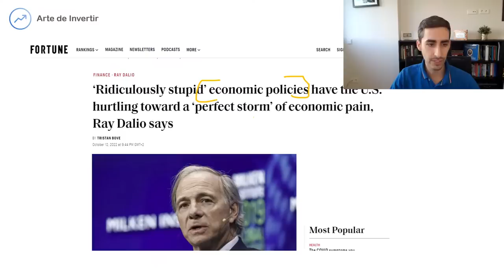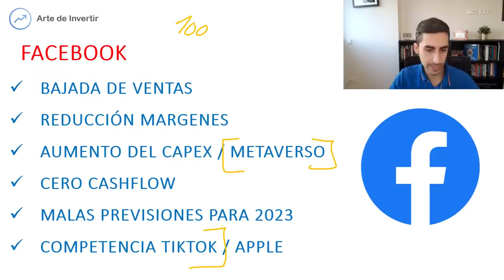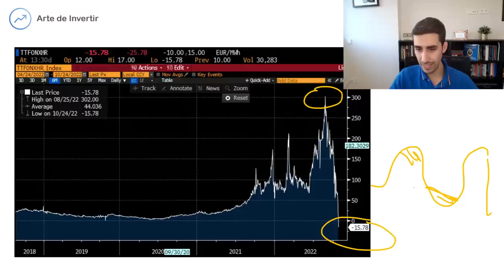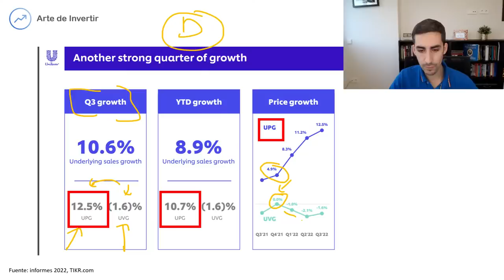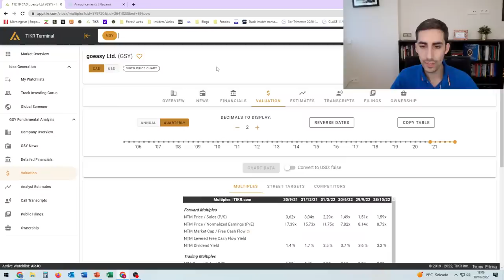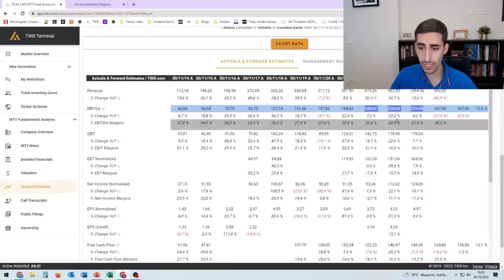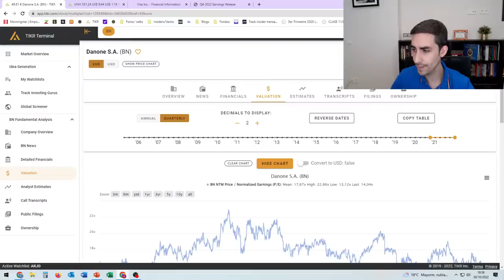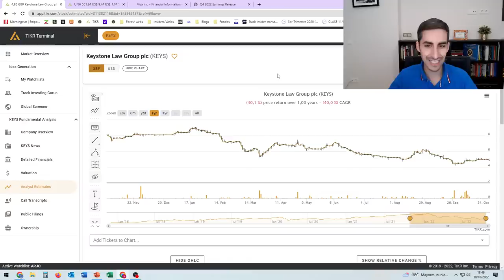🟢 Se ACERCAN 6 meses de ALTA INCERTIDUMBRE Económico según Ray Dalio |👉CÓMO puedes PROTEGERTE ?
El famosos inversor Ray Dalio ha advertido de que se aproxima una crisis economica y en bolsa, sin precedentes.

🟢 [ Lista de espera CURSO BOLSA 2024 ] Aquí puedes dejar tu email para que te notifiquemos de forma prioritaria de futuras formaciones